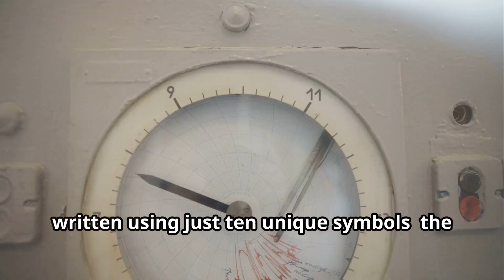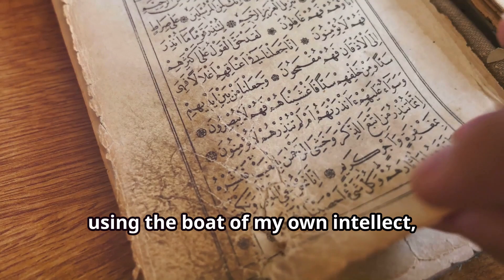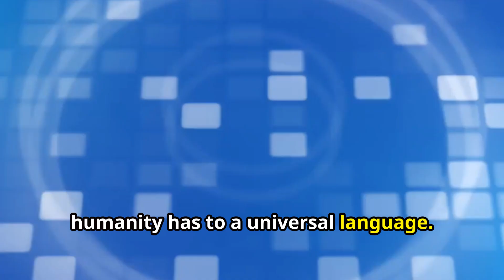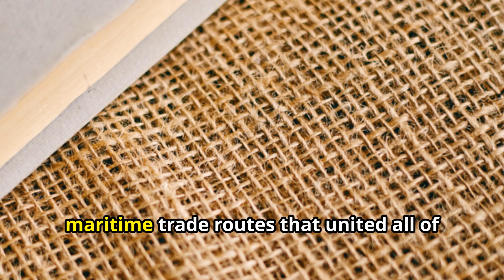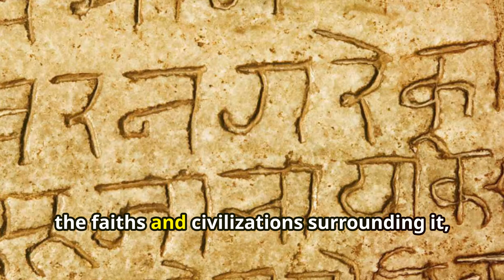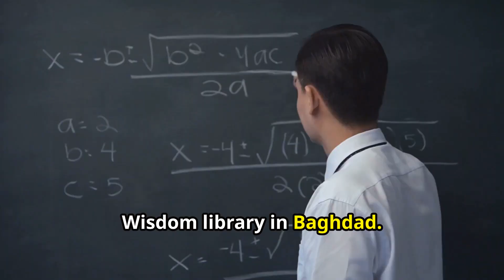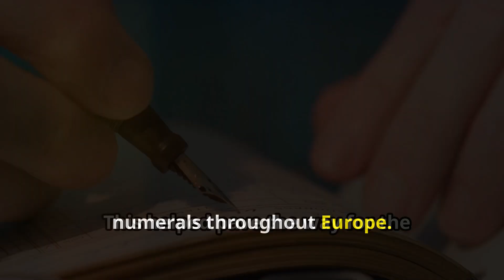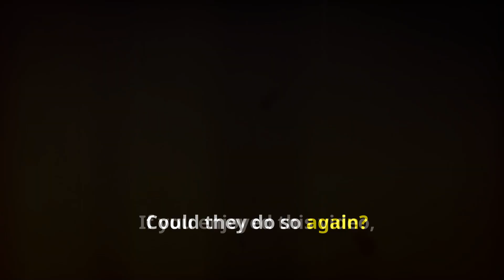The Story of Zero: India's Mathematical Marvel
Uncover the hidden truth about zero and learn about India's math genius, Brahmagupta. Discover fascinating facts and delve into the history of this revolutionary concept.

00:00:00 Introduction
00:00:10 Brahmagupta and the Concept of Zero
00:01:13 Brahmagupta's Contributions
00:02:21 Indian Mathematical Influence
00:03:42 India's Cultural and Intellectual Influence
00:04:26 The Indosphere
00:04:36 Indian Soft Power
00:06:18 Colonialism and the Devaluation of Indian Knowledge
00:07:07 The Spread of Indian Mathematical Concepts
00:08:11 Fibonacci and the Spread of Arabic Numerals
00:09:08 The Renaissance and European Ascendancy
00:09:40 Conclusion